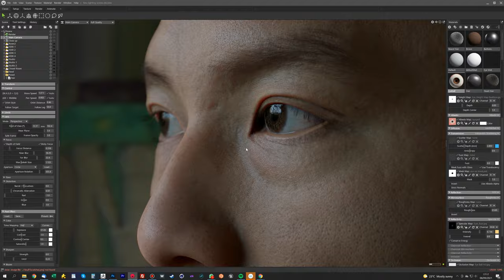Male HD Head Scan Marmoset Scene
A quick video showing our latest HD head scan rendered using Marmoset Toolbag 4.